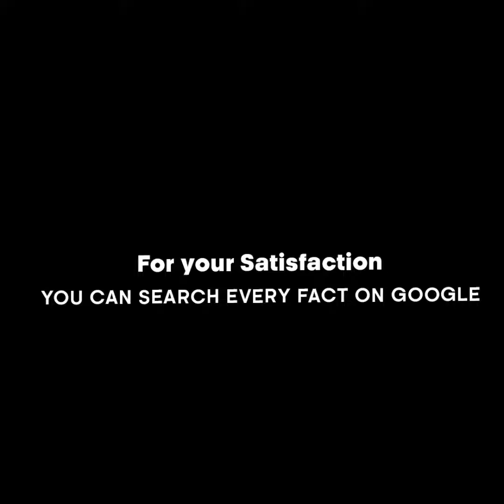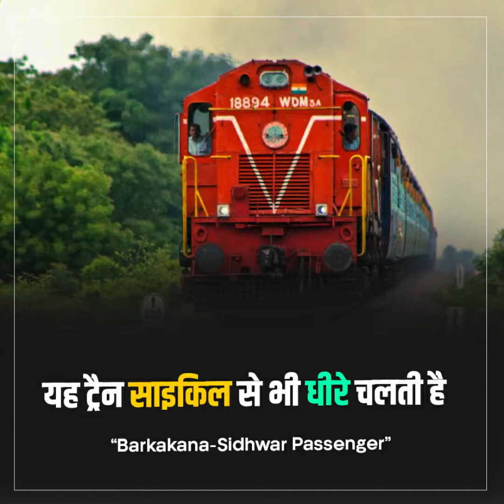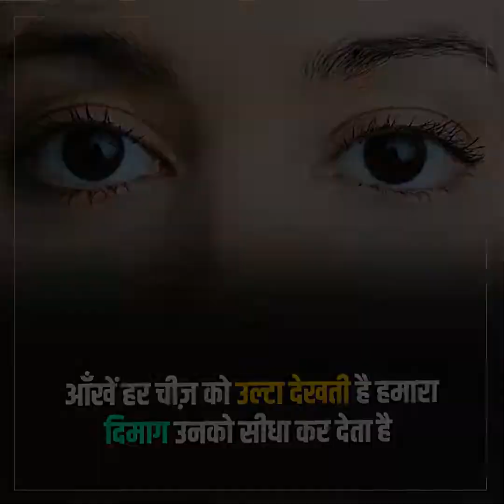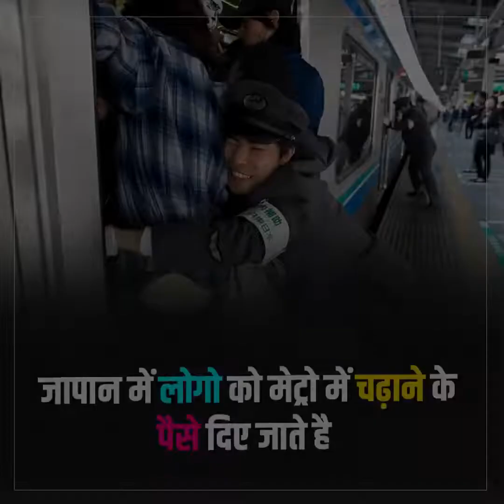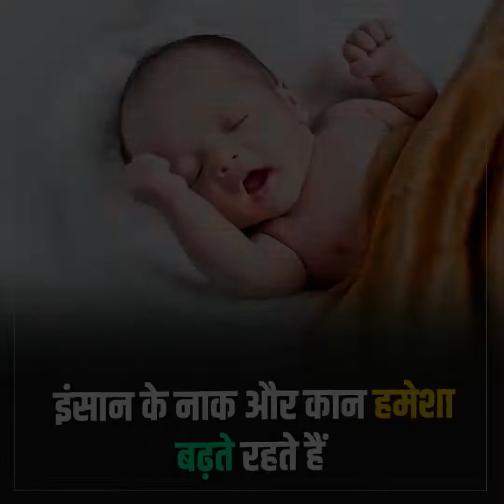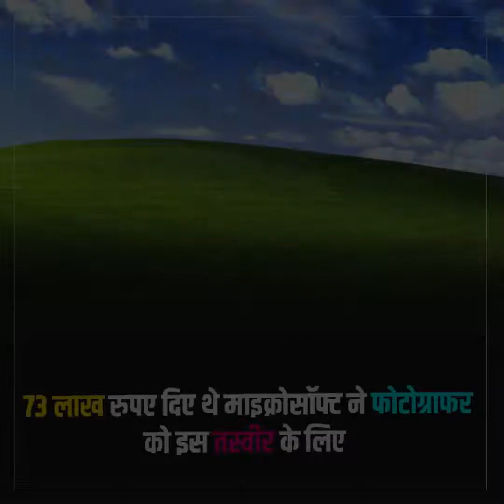Most Amazing Facts about Our World 🌎 Part-13/by Jhakass Show